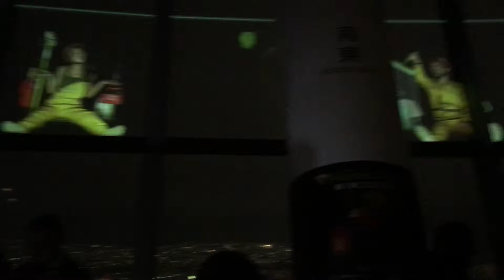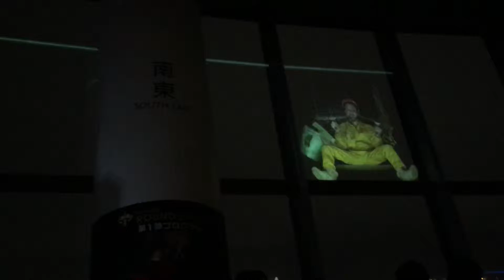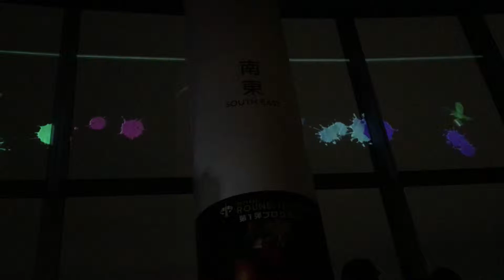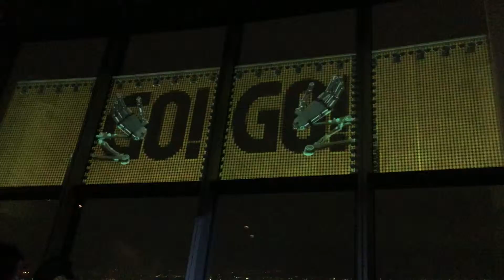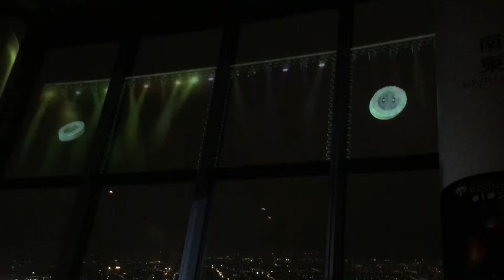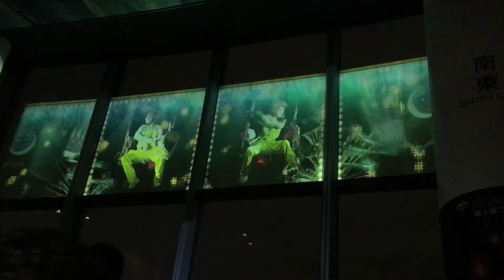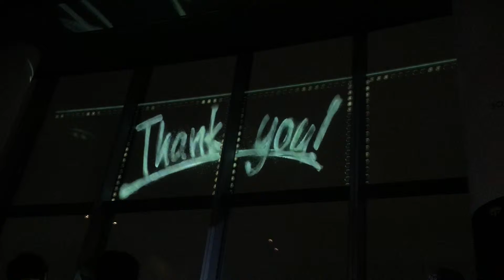Espectáculo Tokyo Skytree WIPE UP!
Espectaculo nocturno que pude ver en la zona de 350 metros de altura de la torre Tokyo Skytree en Tokyo.

Las vistas nocturnas eran preciosas e impresiona mucho mas que la torre tokyo.

Queda pendiente ir de día!